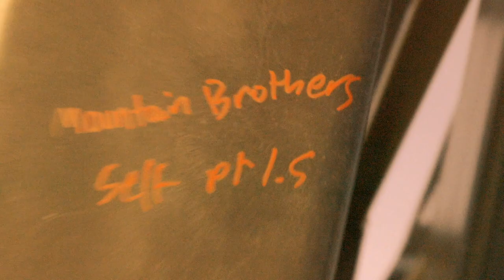PAPERCHASE - MOUNTAIN BROTHERS - Tims Edit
An Edit by Tim Duong
@zeduong_  on instagram
Produced by @chopsmusic
Starring Tim Duong